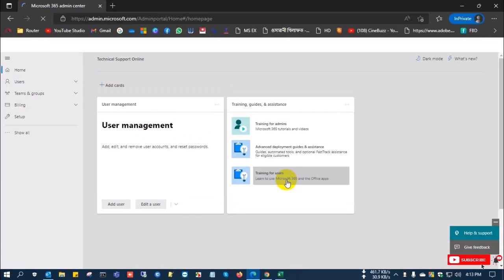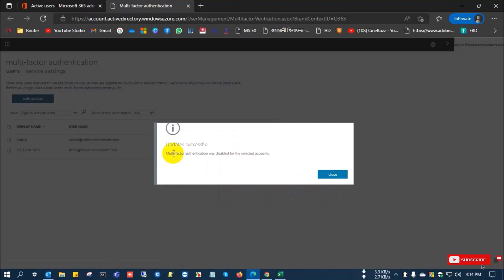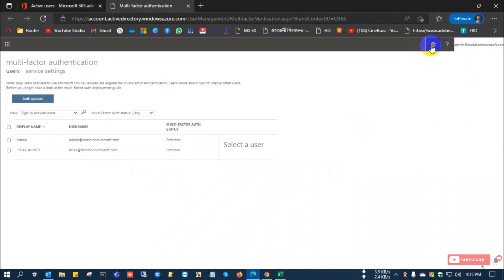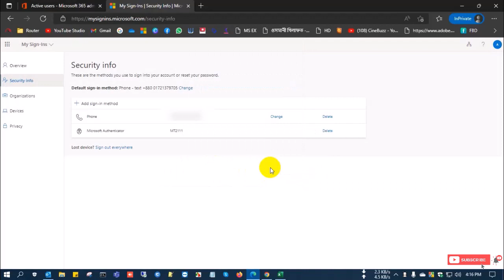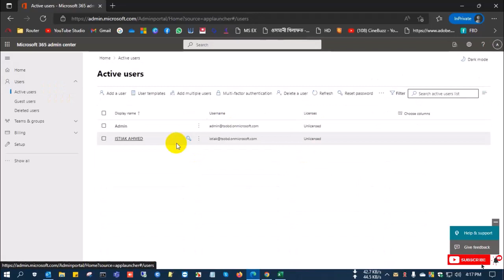How To Disable Multi Factor Authentication (MFA) in Office 365 | Remove Two Factor Authenticator